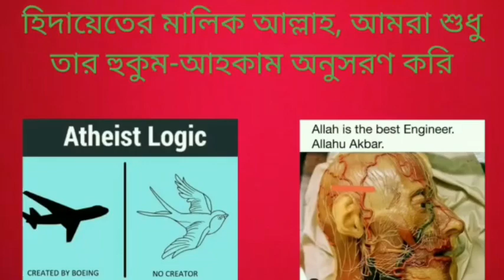ইসলাম অনুযায়ী যারা আগে মারা গেছে তারা কি বেশি দিন কবরের আযাব ভোগ করবে?